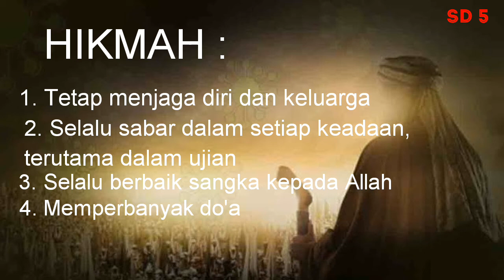SD5_Akhlak Value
Semangat pagii.

Kali ini miss ismi akan menceritakan tentang kisah wabah penyakit pada zaman sahabat rasulullah...
Simak baik baik yaaa. dan ambil hikmahnya😇